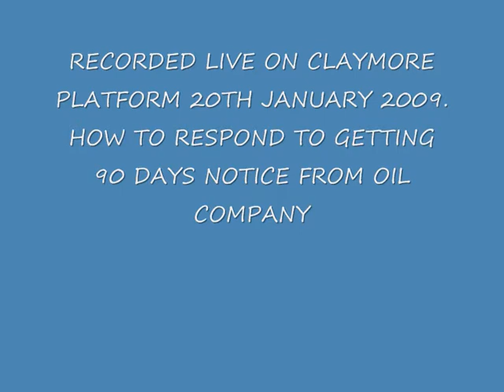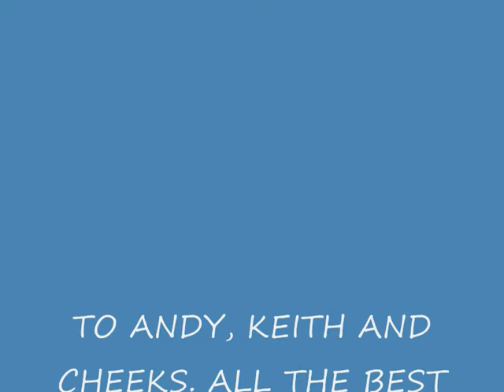Waterloo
Special guset appearance by a legendary Pop Star only adds to the Encore and Show Finale. Please let all your friends know about this, send the link to everyone please